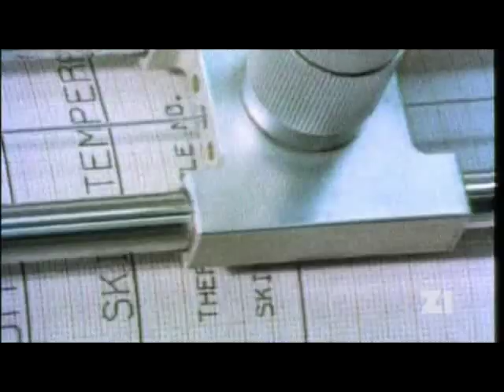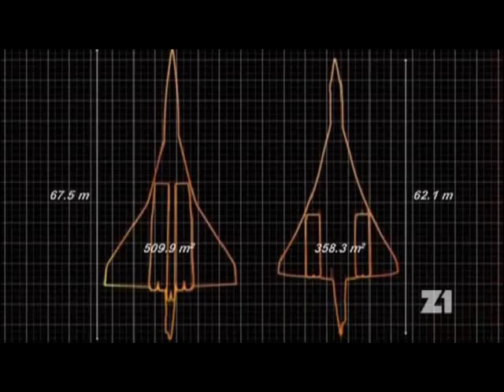Tupolev Tu-144 (část 2/5)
Tupolev Tu-144 (rusky Туполев Ту-144) byl první dopravní proudový nadzvukový letoun (SST), který se vyráběl v 70. letech 20. století v SSSR. V kódovém označení NATO se nazývá „Charger. Byl nejrychlejším dopravním letadlem na světě, jako první civilní letoun překonal rychlost zvuku a později i Mach 2. Dosáhl maximální rychlosti 2 430 km/h a je držitelem i řady dalších rekordů. Náklady na jeho provoz byly nicméně vysoké a nakonec bylo tohoto typu vyrobeno jen 16 kusů.